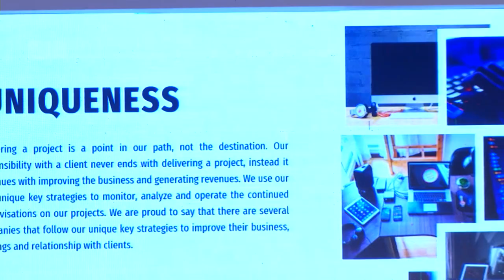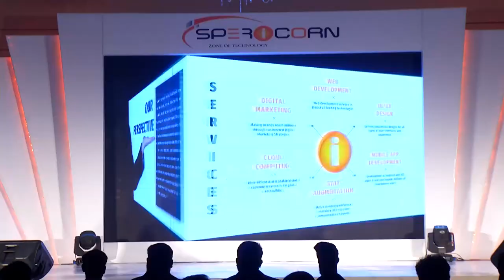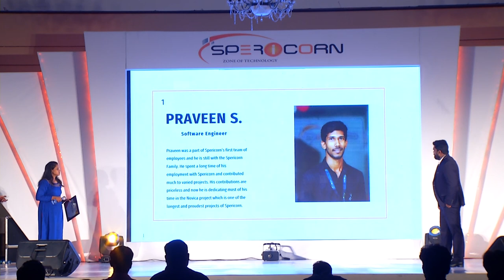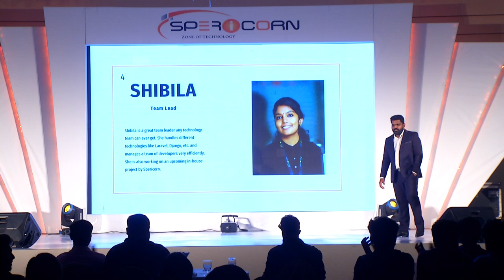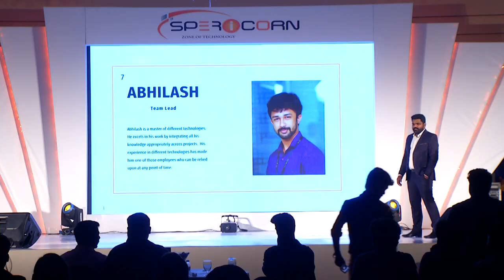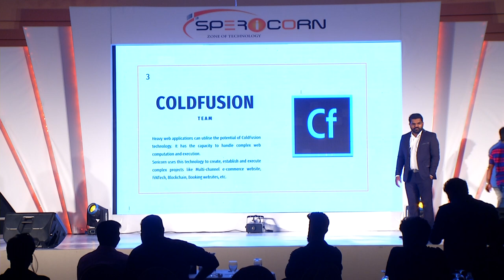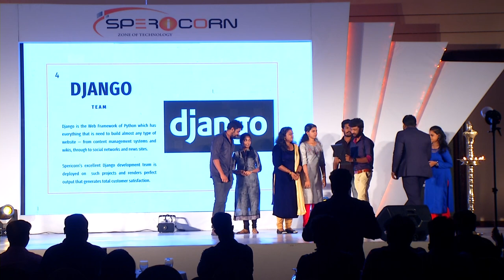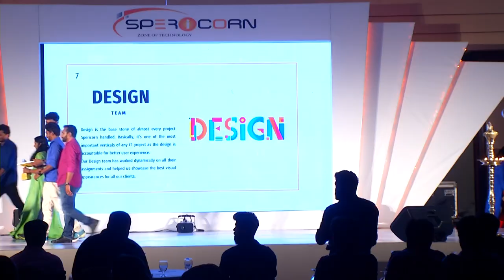Spericorn Technology 5th Anniversary Celebration Event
Spericorn Technology celebrated its fifth anniversary at The Leela Kovalam in November 2018. Amith S Nair, the CEO, inaugurated the function and talked about the origin of the company, which was followed by giving away awards to top performers. Some of the other senior members of the company also took to stage and shared their thoughts and experiences.